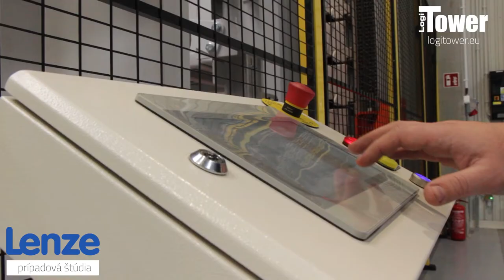LOGITOWER: LENZE - skladovanie tyčí a valcov vo výrobnej hale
V sklade jedného z našich klientov, Lenze, sme nainštalovali 2 automatické skladovacie systémy LogiTower s dĺžkou police 6 ma nosnosťou 5 000 kg na skladanie zväzkov dlhých tovarov. Medzi najdôležitejšie výhody patrí: zvýšenie skladovacej kapacity, úspora času, rýchly a ľahký prístup k dlhodobému tovaru a bezpečnosť zamestnancov v sklade.